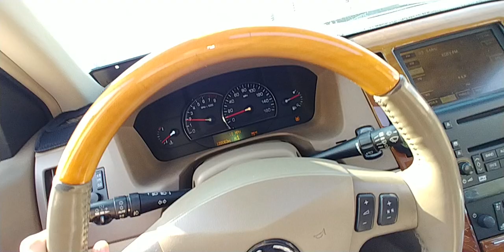Loud cruise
If only this V6 could handle extra power.
Oh well.